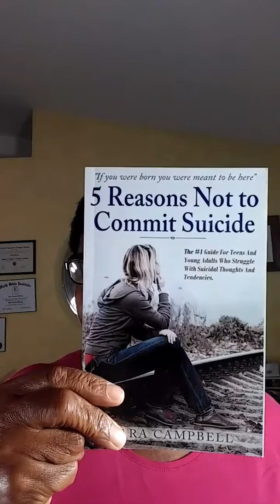FROM THE WORD COUNSELLING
Praying for the children❤📢🎤